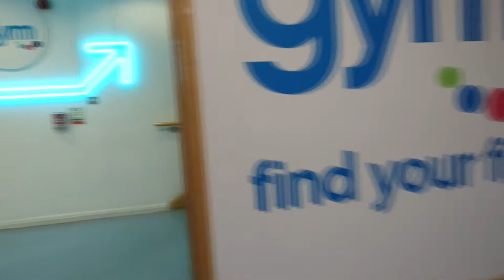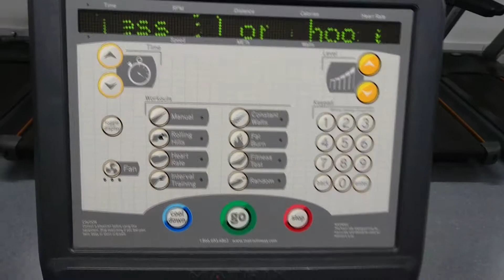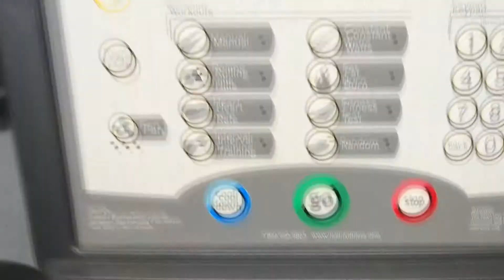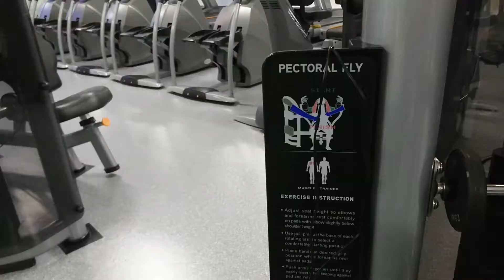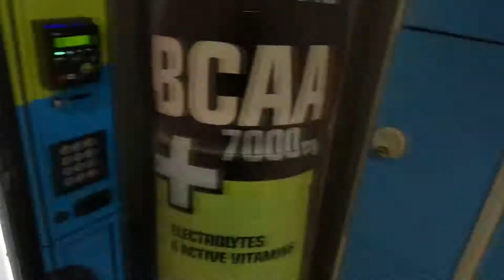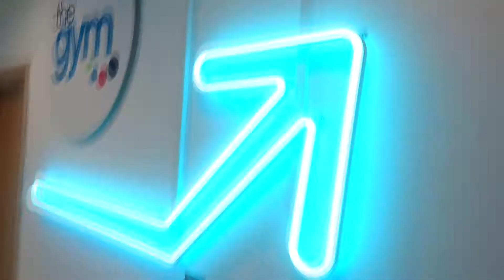spider rider in the gym / 6 rules of success by arnold schwarzenegger